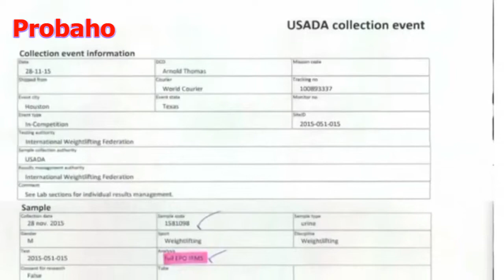বৈশ্বিক ক্রীড়া আসর থেকে নিষিদ্ধ রাশিয়া-Russia banned in global sports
সব ধরনের বৈশ্বিক ক্রীড়া প্রতিযোগিতা থেকে আগামী চার বছরের জন্য রাশিয়াকে নিষিদ্ধ করেছে ওয়ার্ল্ড অ্যান্টি ডোপিং এজেন্সি (ডব্লিউএডিএ)।